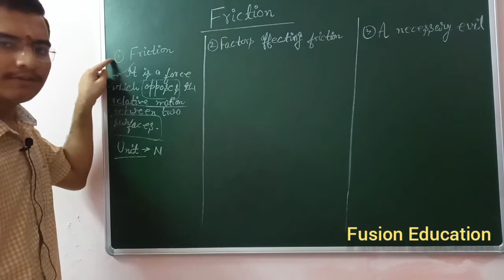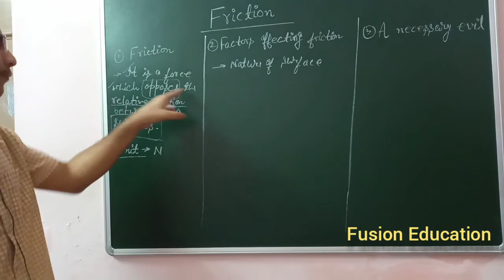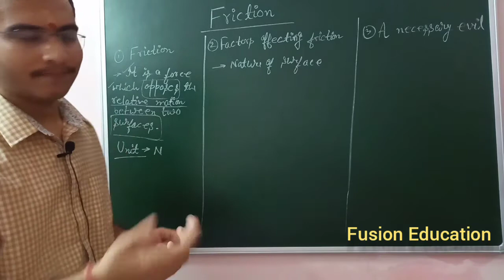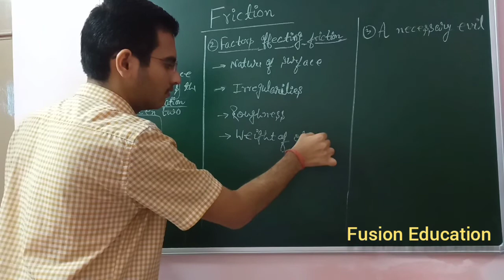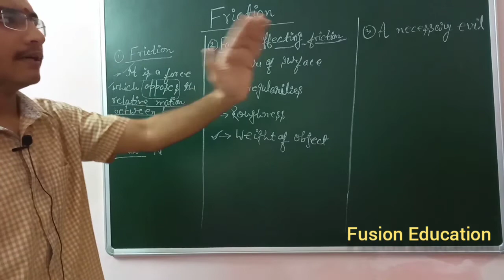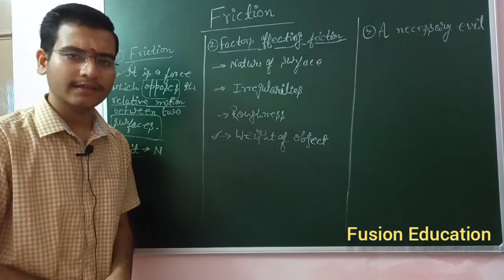L-1 Friction | Introduction to friction | Class 8th Physics | Fusion Education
In this video we learnt about
Friction
Factors Affecting Friction
Friction: A Necessary Evil